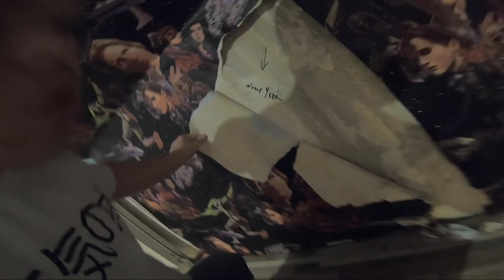BYŁ NA MNIE WŚCIEKŁY MAREK